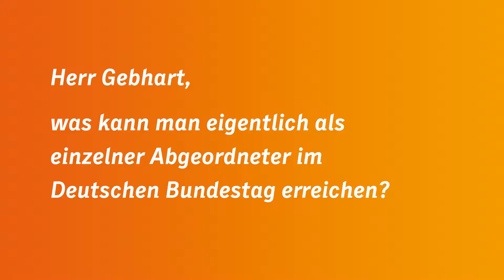Umweltpolitiker Thomas Gebhart zum Rückgang der Nutzung von Kunststofftüten